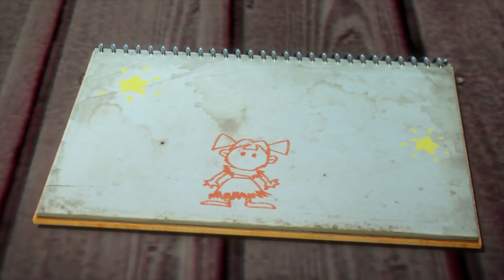Zombie Dumb | 좀비덤 | Statue Vs Zombies! | For You Part Two | Kids Cartoon | Videos For Kids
Zombie Dumb is chased down one by one!